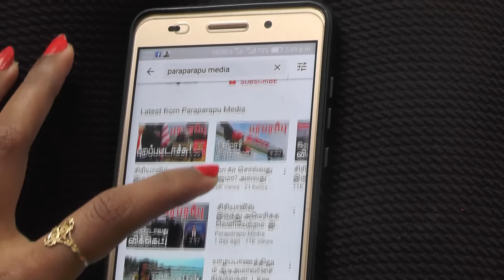ஈரானில் மொசாட்டின் ஹெலி ஆபரேஷன் இதோ இப்படித்தான்! | Defense news in Tamil YouTube Channel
Iranian state media reported that the helicopter carrying Iranian President Ebrahim Raisi, Foreign Minister Hossein Amir Abdullahian and their crew was a US-made Bell 212 that crashed last Sunday. If the claim is true, the helicopter was purchased during the reign of King Shah Mohammad Reza Pahlavi. The Shah's rule ended with the Islamic Revolution in Iran in 1979. Looking at it that way, this is a 45 to 50 year old helicopter.